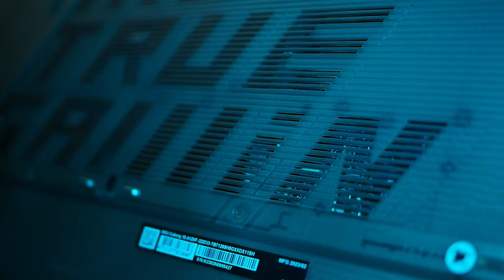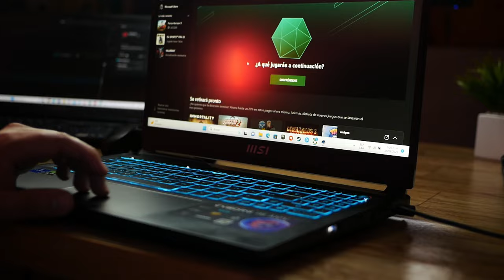MSI CYBORG 15 REVIEW: LAPTOP GAMER LIVIANA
La MSI CYBORG 15 es la laptop gamer más liviana ofrecida por MSI en Colombia, no te dejes engañar por sus 1.98kg que es increible ya que puedes disfrutar de los mejores títulos con su (RTX4060).